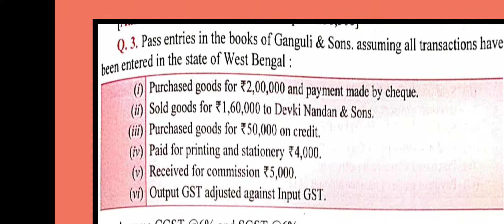GST lecture 4